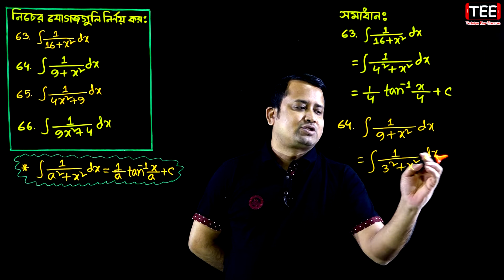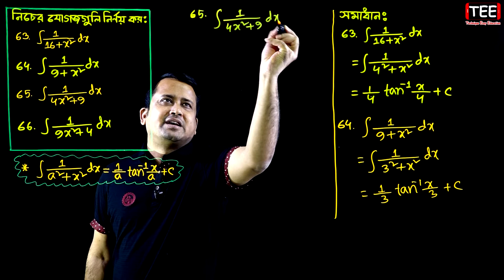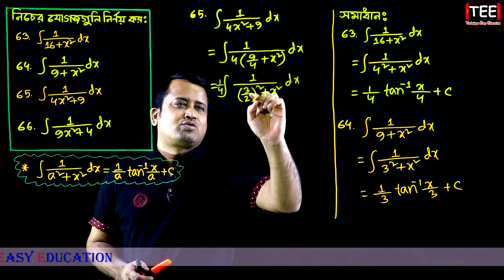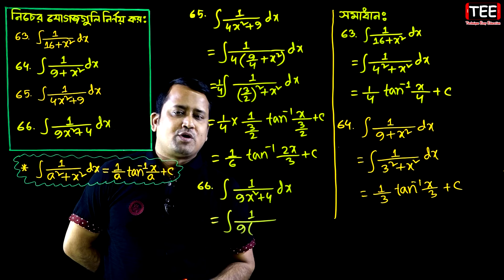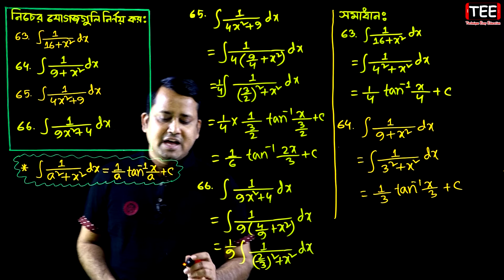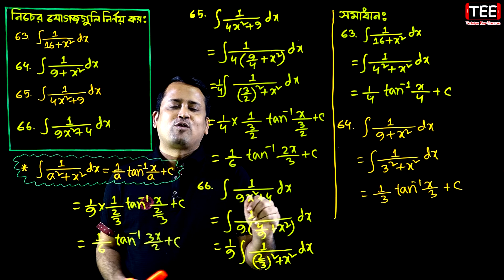পর্ব ২১ || যোগজীকরণ || অনুশীলনী ১০.৩ || একাদশ দ্বাদশ উচ্চতর গণিত ১ম পত্র || সমাকলন || ইন্টিগ্রেশন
পর্ব ২১ || যোগজীকরণ || অনুশীলনী ১০.৩ || একাদশ দ্বাদশ উচ্চতর গণিত ১ম পত্র || HSC Higher Math Chapter 10.3 || Integration || সমাকলন || ইন্টিগ্রেশন